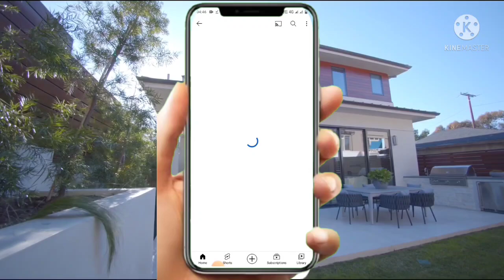30' X 20' (66gaj) Modern house plan with parking 600sqft with parking area (Hindi/Urdu).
30' X 20' (66gaj) Modern house plan with parking 600sqft with parking area (Hindi/Urdu).